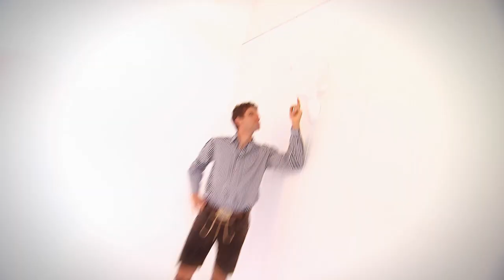ESMUELLERT - MakingOf - Shooting für Homepage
MakingOf - Fotoshooting für die neue Homepage von Thomas Müller